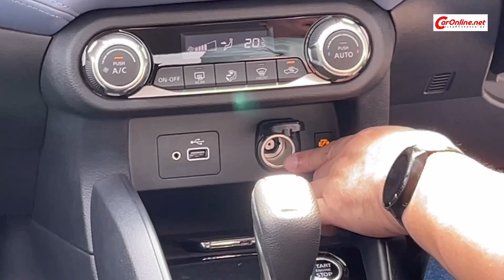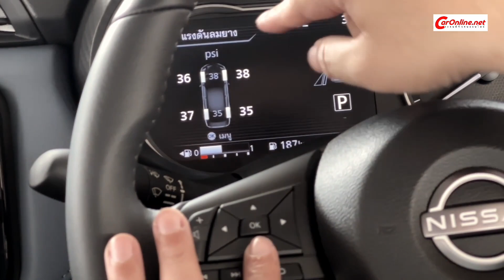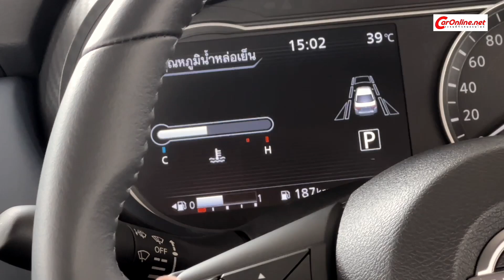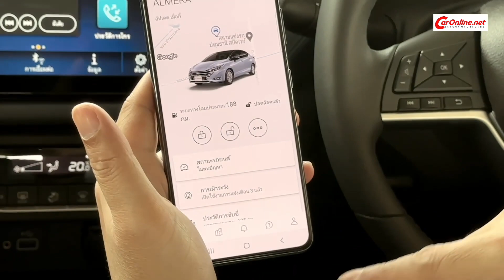พาไปดู NISSAN ALMERA my2023 มีอะไรเพิ่มบ้างนอกจากราคา